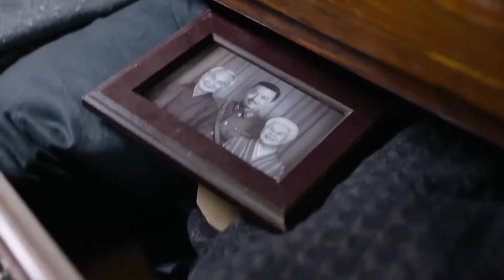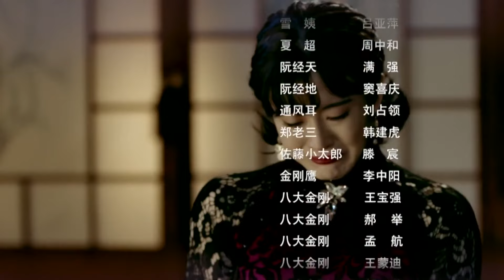【2024抗日剧】《猛将敢死队》第31集 |八路特工遭到日军残酷追捕后投靠土匪并带领土匪战队与敌寇顽强奋战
《光武会密战》讲述了抗战年代浙江武义的浙菜大师杨友信（聂远饰）在厨艺的掩护下机智抗日，与群众发起的民间组织和党的地下工作者里应外合，发现并成功捣毁日军掠夺战略物资的阴谋，推翻日本在当地统治的传奇故事